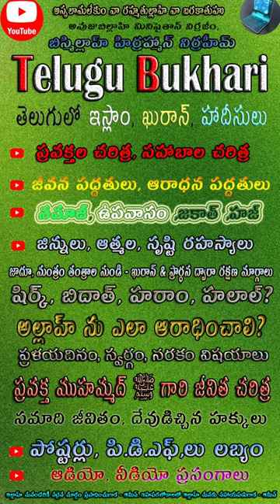house wife Quran & islam